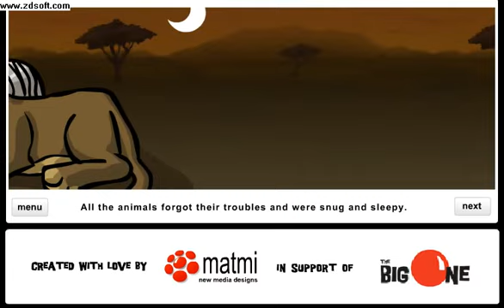Let It Flow Gameplay Video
Gameplay video of Let It Flow, a game we made for Comic Relief in 2007.